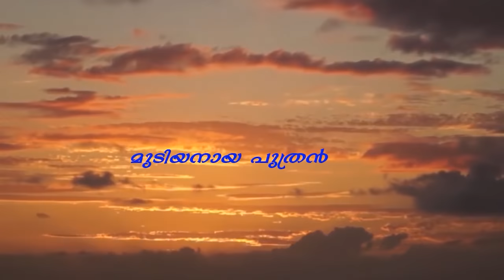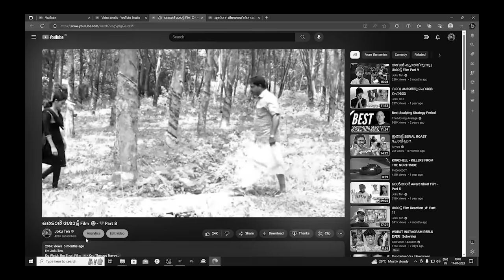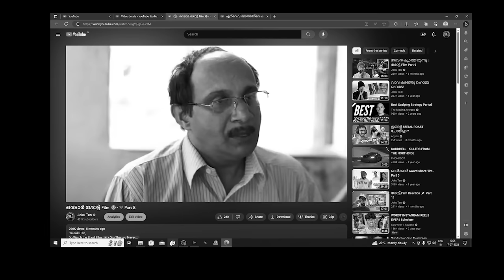ശോട്ട് Film Reaction Part 17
I'm JokuTen,
Managed by :-                            MsMedianetwork